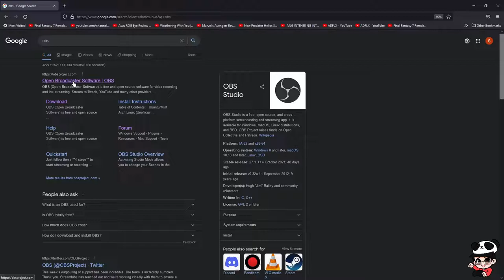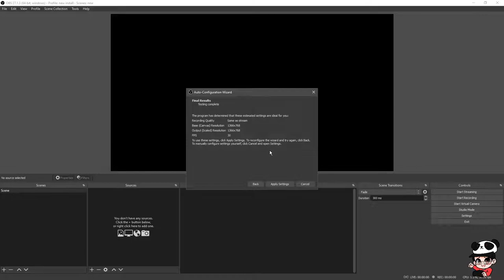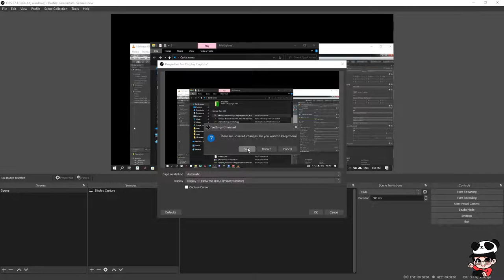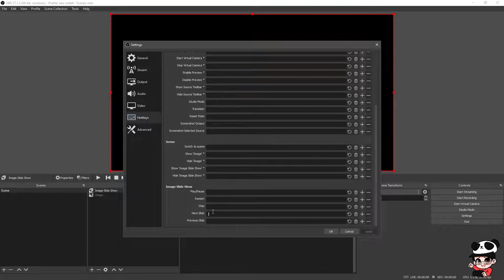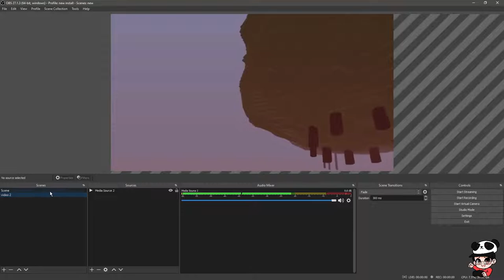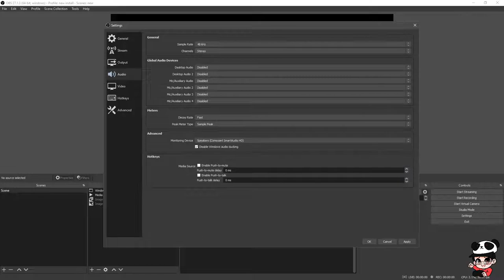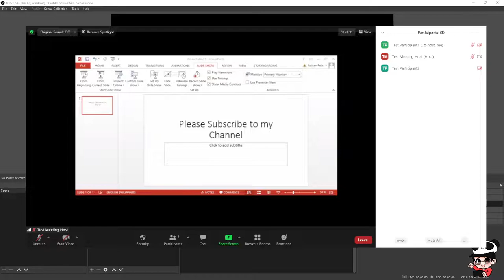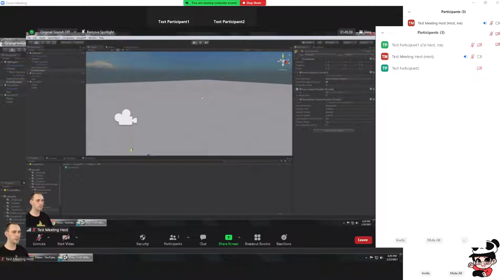Paano magshare ng audio/video o pictures sa Zoom gamit ang OBS Studio | Zoom Meetings Tutorial #6